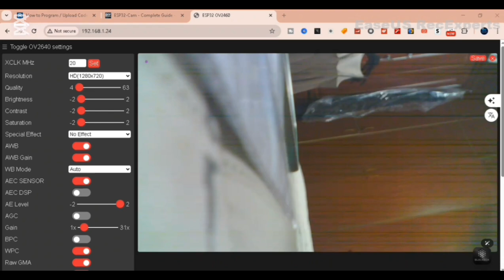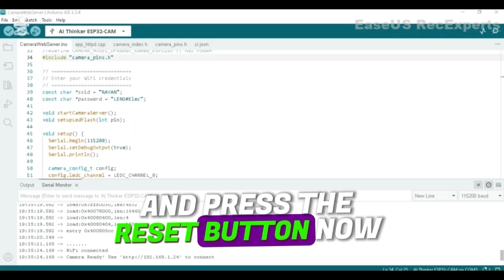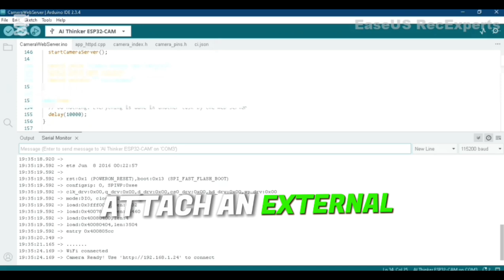🔥 How I Built a $7 Smart Wireless Camera at Home using ESP32-CAM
🚀 ESP32-CAM WebServer Project | ESP32 Live Video Streaming DIY Electronics Tutorial for IoT Makers & Beginners! 🎥

Ready to stream live video straight from your ESP32-CAM camera module? In this step-by-step DIY electronics tutorial, I’ll show you how to transform your ESP32-CAM and ESP32 board into a powerful live web server capable of real-time video streaming — no previous experience required!

From wiring and programming to launching your live feed in any web browser, this ESP32-CAM video streaming guide makes the process fast and foolproof. Perfect for beginners, makers, IoT enthusiasts, and anyone looking to level up their DIY electronics projects!

🔧 What You’ll Learn in This ESP32-CAM Tutorial:
• Complete ESP32-CAM setup & configuration
• Build a LIVE web server for video streaming
• Access your camera feed via browser (local & remote)
• Solve common setup errors & bugs
• Pro tips to boost performance and video quality

💡 Whether you're building a home security camera, smart robot vision system, or a cool IoT experiment — this ESP32-CAM live stream project is a total game-changer!

👇 Watch now and start streaming in no time!